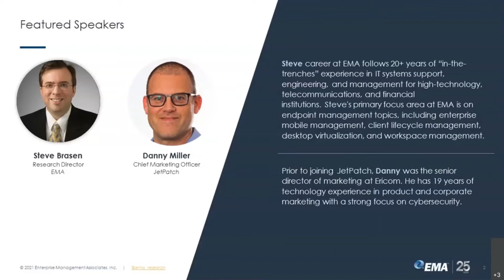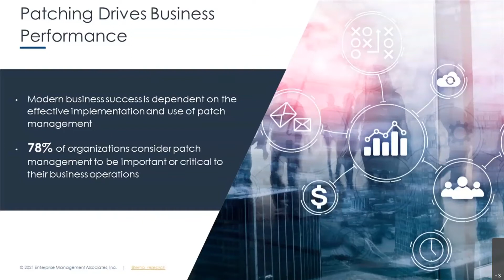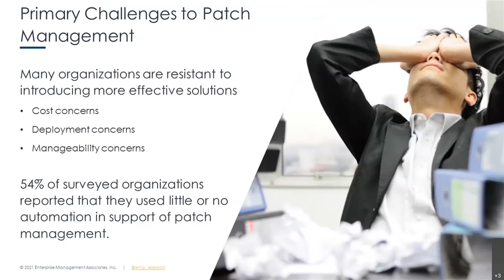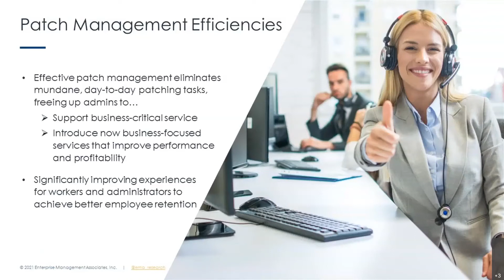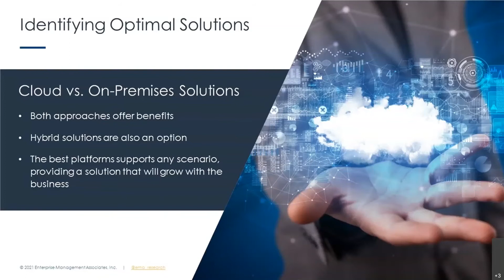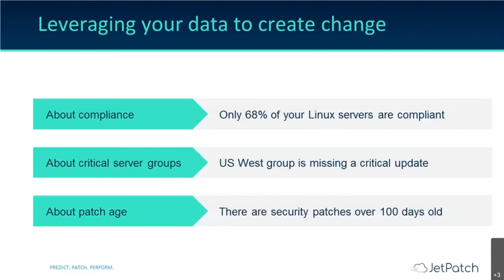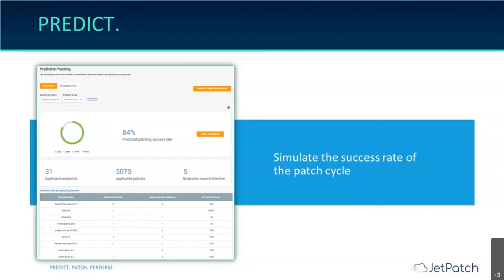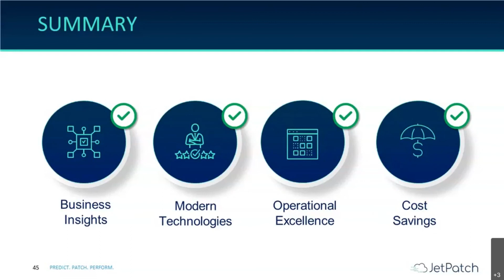Webinar - Eliminating Patching Agonies Enhancing Security While Minimizing Business Impacts.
Watch this informative Webinar, jointly hosted by EMA and JetPatch, about the current patching challenges of organizations and how their patch management practices must evolve to accommodate those needs. Take a close look at the JetPatch platform and how it fits the needs of the modern enterprise.